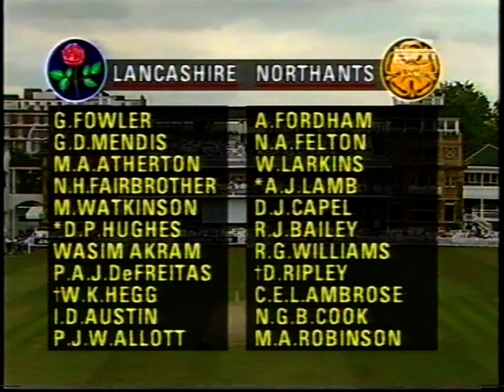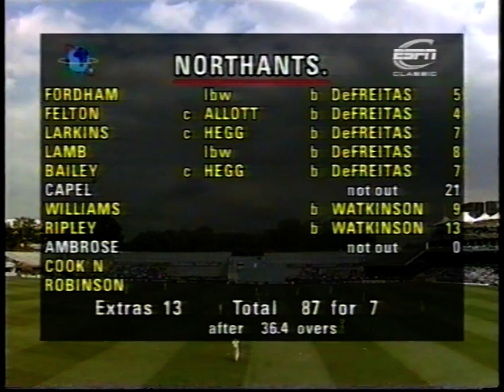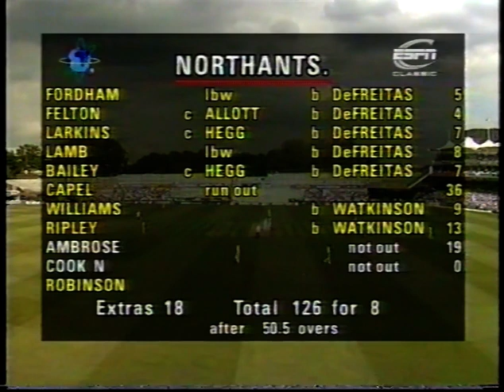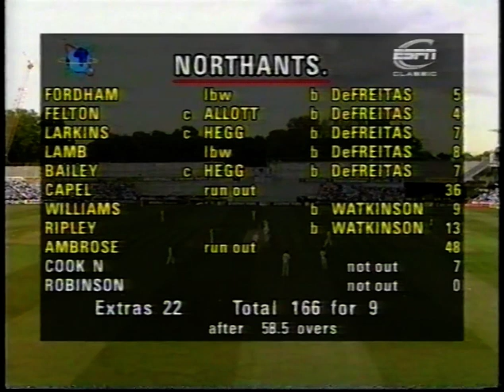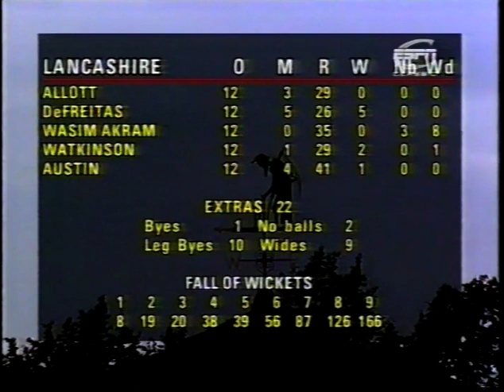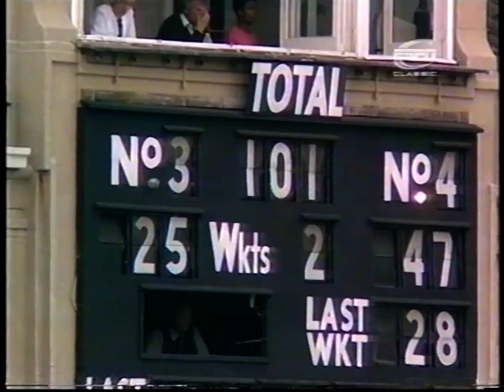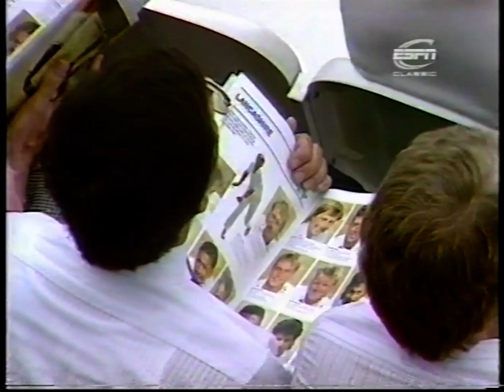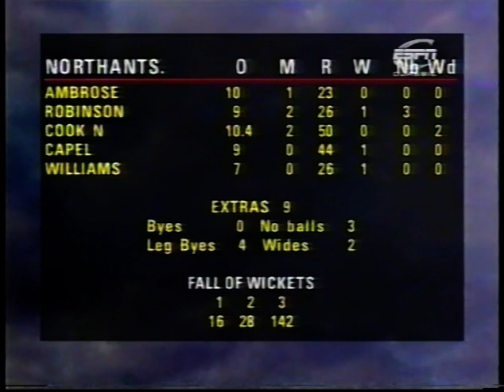LANCASHIRE v NORTHAMPTONSHIRE NATWEST TROPHY FINAL LORD'S SEPTEMBER 1 1990 DeFREITAS FAIRBROTHER